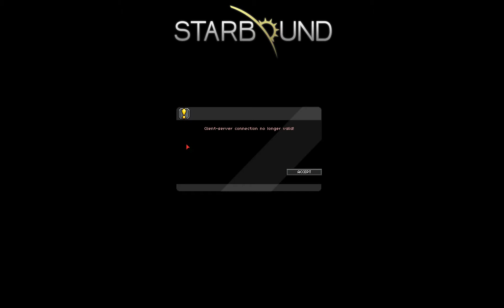Обустраиваем родную планету - Play Starbound #14